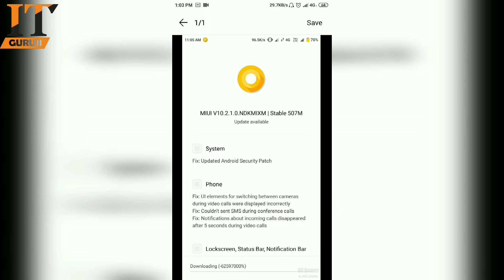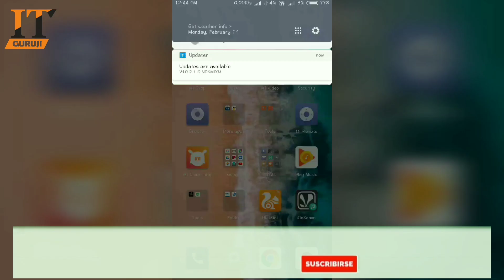Redmi Y1 & Redmi Y1 Lite Miui 10 2 1 0 Stable Update Download Link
Dosto Ye Video Kaisa Lga,Agar Ye Video Achha Lga To Like Jarur Kar Dena,Channel Ko Subscribe Bhi Kar Lena Taki Apko Iss  Channel Par Aane Wali Har Video Hamesha Pehle Miley

My MIC
My Tripod